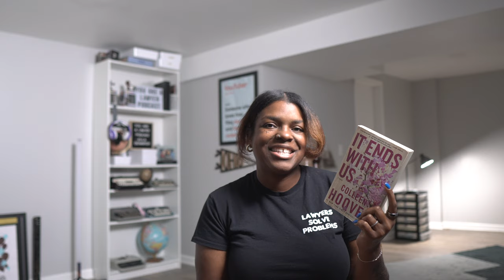It Ends With Us book review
When I heard this book was being made into a movie, I re-read it, and it was terrifying—in the best way possible. Watch as Kyla Denanyoh discusses Colleen Hoover's fiction book It Ends With Us.

Say hello!